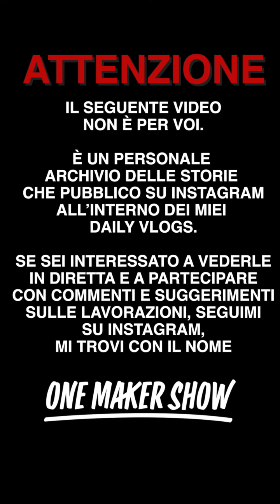Daily Vlog 204 - BancoFresa - Giorno 3 - One Maker Show